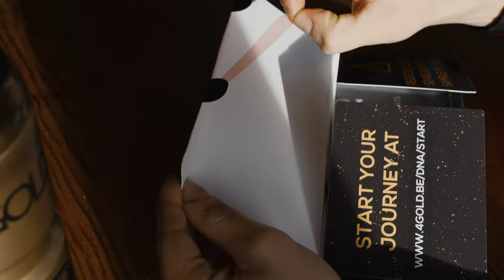IKO STORIES #26: Hoe gaat Team IKO met voeding om?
Voeding is een cruciaal onderdeel voor een topsporter. Lex Dijkstra legt uit hoe Team IKO met voeding omgaat en welke rol 4GOLD hierin speelt.